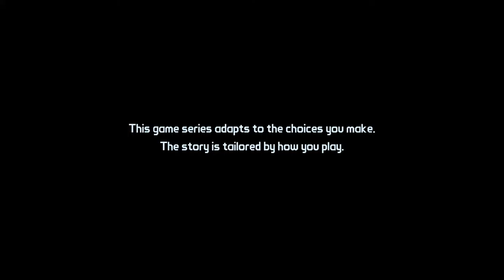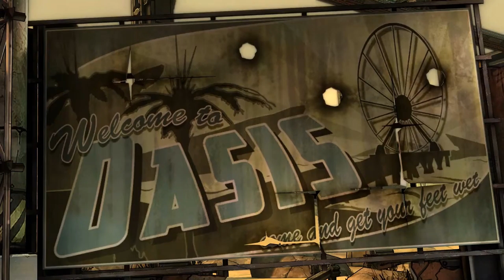TFTBL playthrough - Best choices - Episode 1, part 1